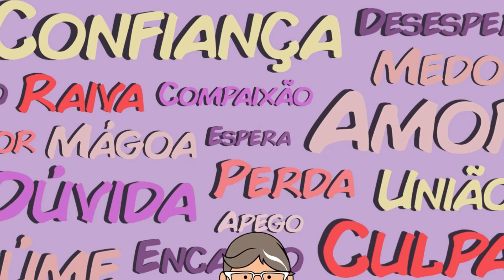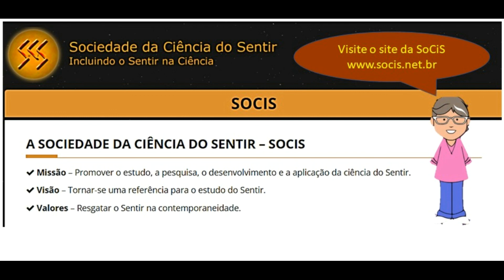TRAIÇÃO - COM BEATRIZ BREVES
Traição - Falando de Sentimentos com Beatriz Breves

02/07/22